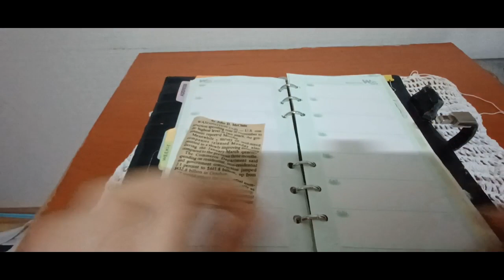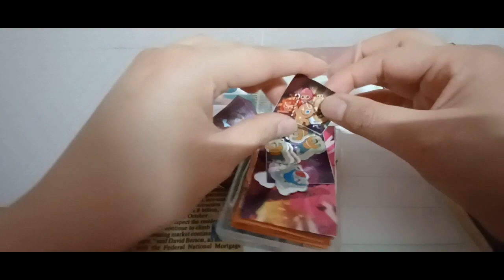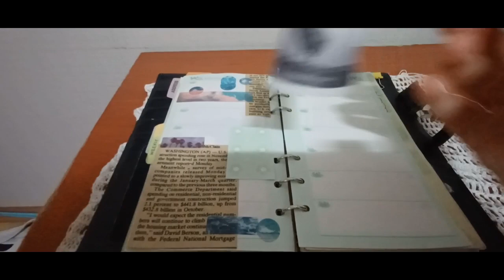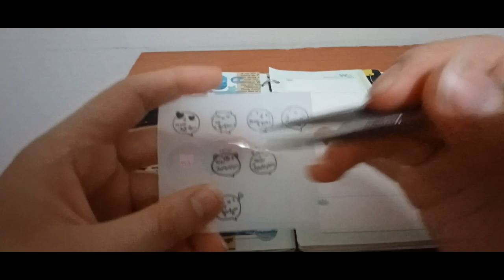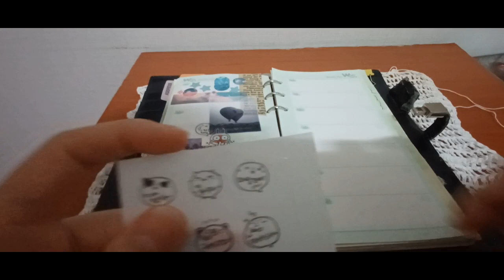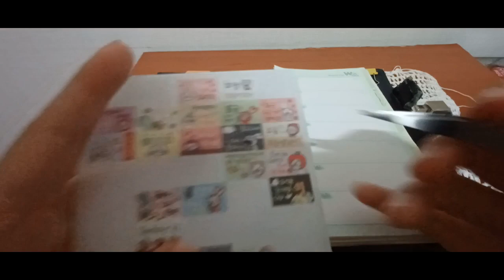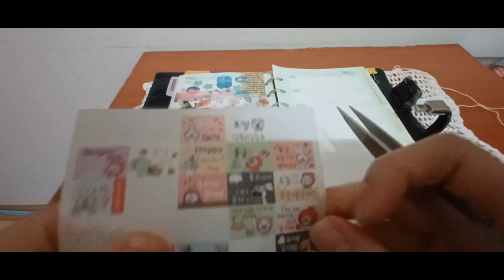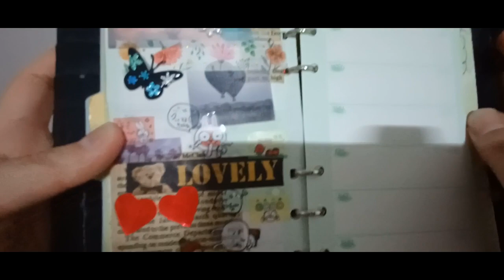2023 노토킹 ASMR 다꾸 11번째 2023 Not Talking ASMR. The 11th episode of Deco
안녕하세요골드님&시청자팬분반갑습니다미시카에요저의채널에방문해주셔서고맙습니다이번영상은바로2023새해노토킹다꾸ASMR11번째입니다이번영상도다꾸ASMR11번째에요다꾸ASMR하면서스티커나마테쪽에관심이생기더라고요다꾸ASMR하다보면여러컨셉으로할수있는게좋은것같더라고요사실처음할때는이렇게하는게맞는건가싶기도했어요그렇다보니이제는자연스럽게하는것같아요처음할때는도전이었다면그다음부터는습관이랄까요암튼영상만들면서힐링도하고좋았어요이렇게하나씩차근차근하다보니나름재미도생기는것같네요마치보석십자수할때처럼말이죠그럼이번영상보시면서편안하게힐링되시고위로가되셨으면좋겠어요편하고재밌게시청해주세요고맙습니다저의영상을보시고조금이나마힘이되셨으면좋겠어요감사합니다저의영상이재미있으셨다면구독&좋아요&알림설정을하셔서새로운비디오를시청하세요저의또다른채널인카카오TV Misika(미시카ASMR)채널도많이방문해주시고시청해주세요저의랜선아빠이신한국아빠피터님을소개할께요현재이분은DadASMR(아빠ASMR)과다양한분야를하고계세요ASMR이란백색소음으로자율감각쾌락반응으로뇌를편안하게해주고심리적으로안정을주는소리에요예를들어물소리&바람소리가대표적이에요유튜브PETER아저씨의옥탑방ASMR을검색하셔서영상을보시고재미있으시다면구독을눌러주시고알림설정도해주세요감사합니다네이버TV방송인문정호
Hello, Gold and viewers. Nice to meet youIt's Michigan. Thank you for visiting my channelThis video is the 11th episode of 2023 New Year's No Talking Daku ASMRThis is also the 11th video of Daku ASMR. I got interested in sticker Namate while Daku ASMRI think it's good to be able to do it with various concepts. When I first did it, I wondered if it was right to do it like thisSo, I think I'm doing it naturally nowIt was a challenge in the beginning, but it's a habit afterwardsAnyway, I was able to heal while making the video. It was goodDoing it one by one like this makes it more funLike the Yomachi Jewel CrossI hope this video will comfort you and comfort you. Please enjoy itThank you. I hope you can cheer me up after watching my videoThank you. If you liked my video, please subscribe and like& Set notification to watch the new videoPlease visit and watch my other channel, Kakao TV Misika (Missika ASMR) channelLet me introduce Peter, my online fatherThis person is currently working in a variety of fields with Dad ASMRASMR is a white noise that makes your brain comfortable and psychologically stable with an autonomous sensory pleasure responseFor example, the sound of water and windSearch YouTube PETER's rooftop ASMR, watch the video, and if it's fun, please subscribe and set notificationsThank you. Please support and follow Peter ASMR. Peter's daily life on Naver TV broadcaster Moon Jung-ho TikTok.